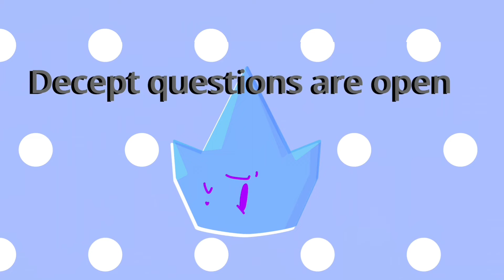Decept questions are open!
Add your questions in the comments